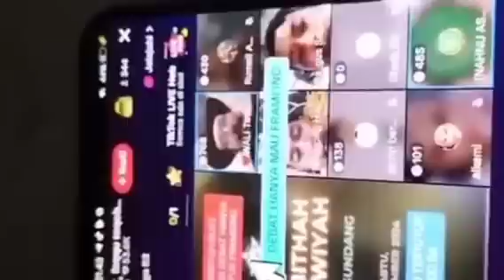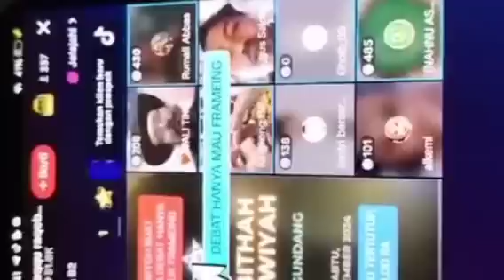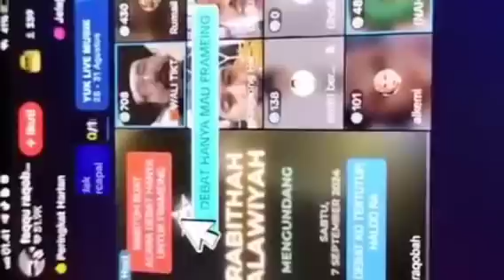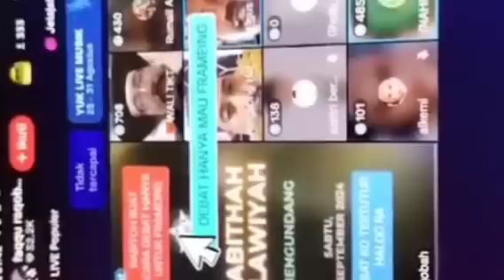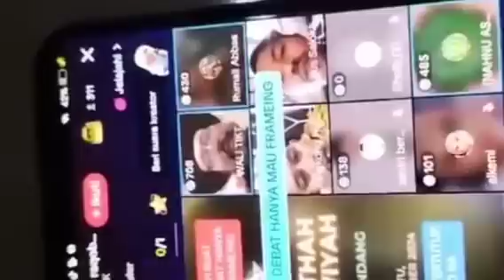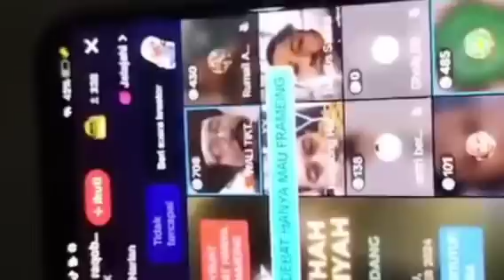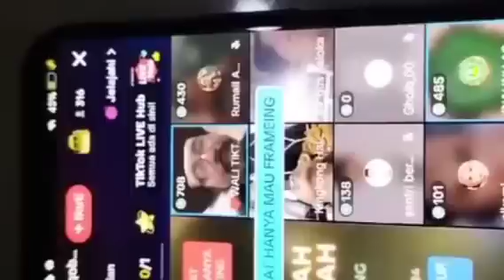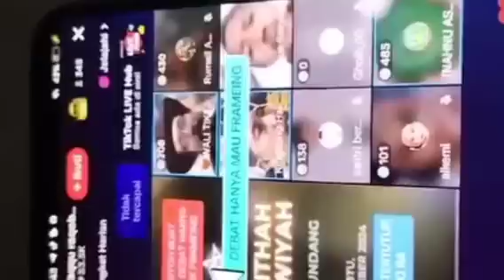Geger‼️KH.Imaduddin Diroasting Sayid Qori ||Kalau Takut Debat Ya Takut Aja, Ga ada Tapi‼️